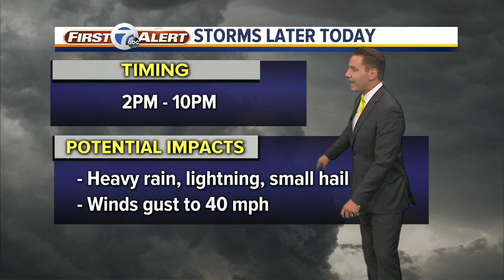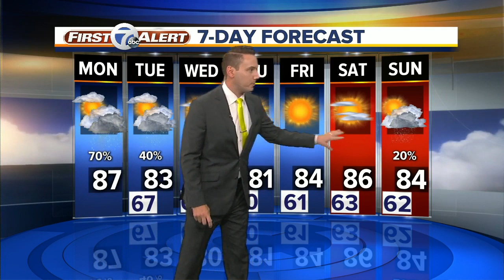FORECAST: Monday Noon